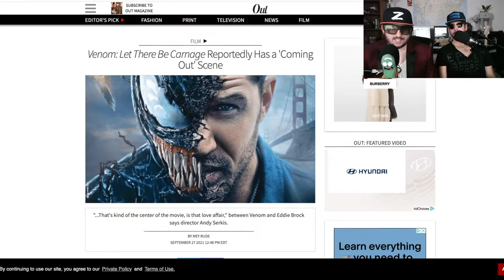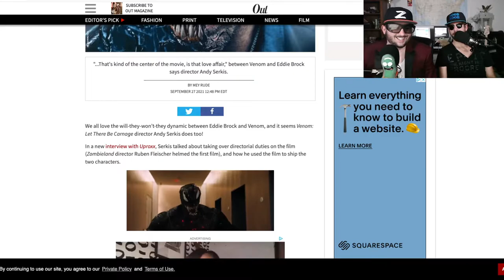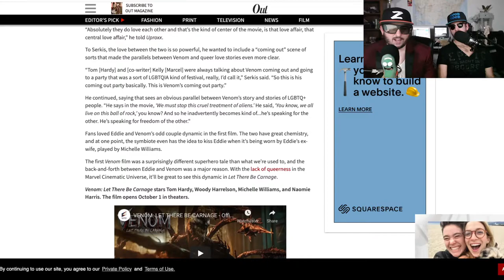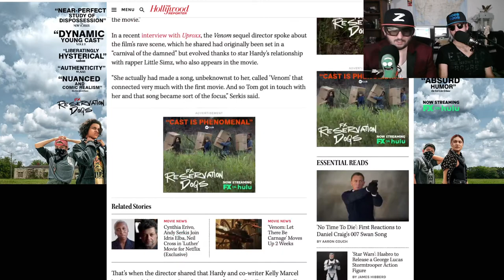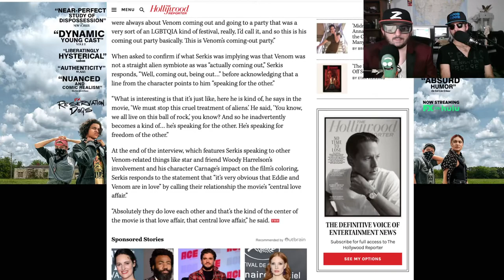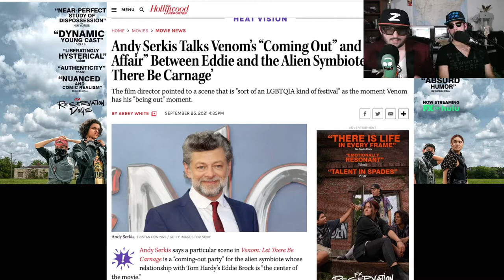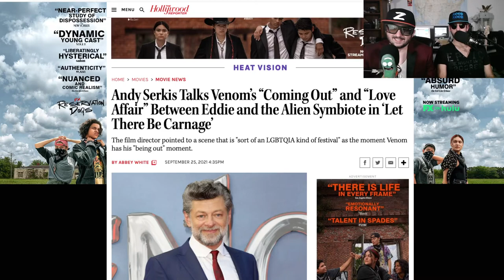Venom Comes Out! (In Venom Let There Be Carnage)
The new release of Venom Let There Be Carnage, might have a surprise for fans as the director Andy Serkis and Tom Hardy reveal.